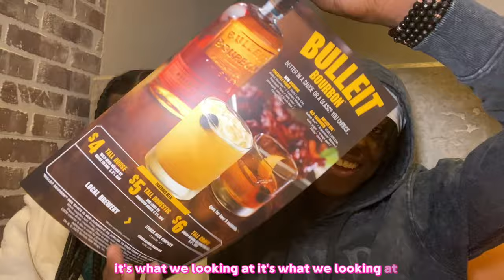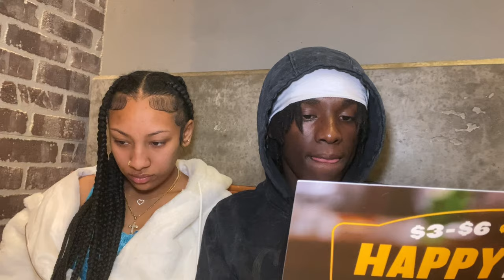TOOK MY GIRLFRIEND OUT ON A DATE!❤️🥰😍 watch full video!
SUB UP IF YOUR NEW!!!